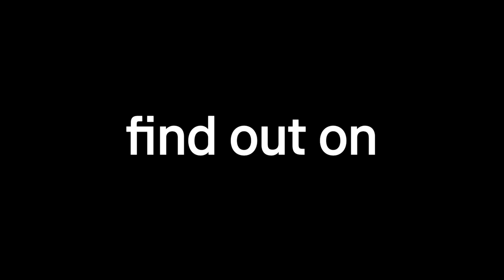MAXXI know—how: portraits. Bas Smets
Face to face with the greatest, the Ritratti (Portraits) are exclusive dialogues in an intimate and personal narrative in which work, life and history intertwine. Watch and listen to the story Bas Smets told us now on knowhow